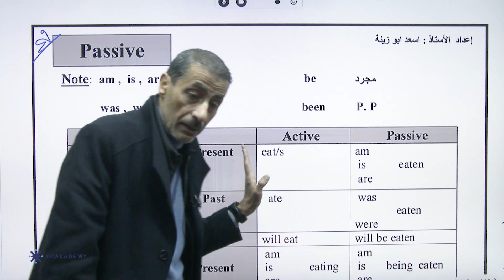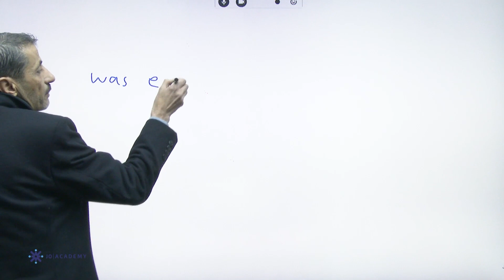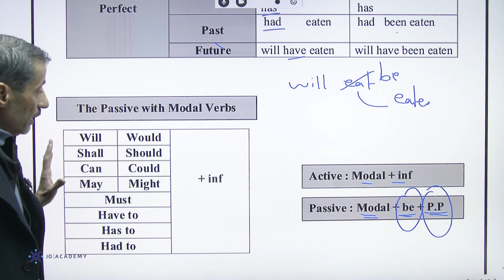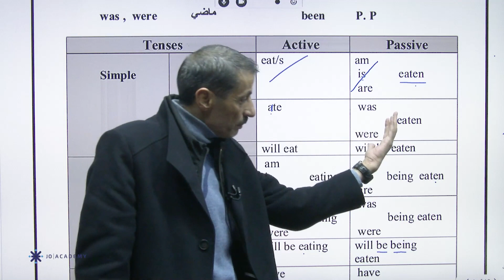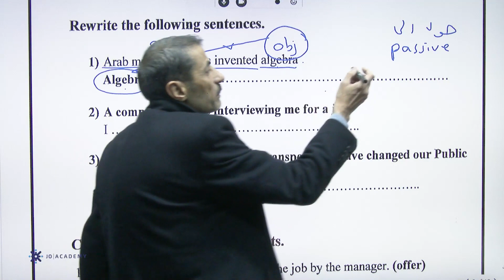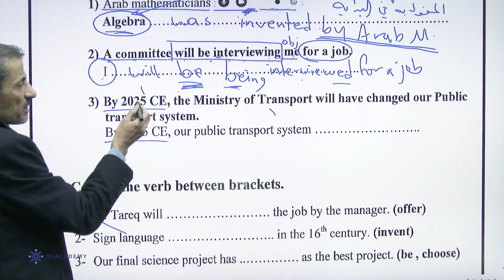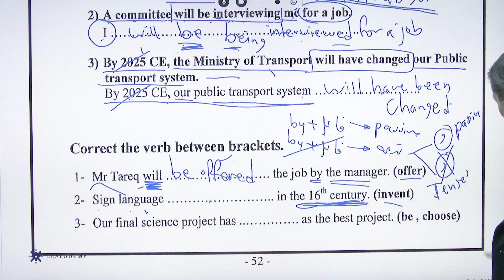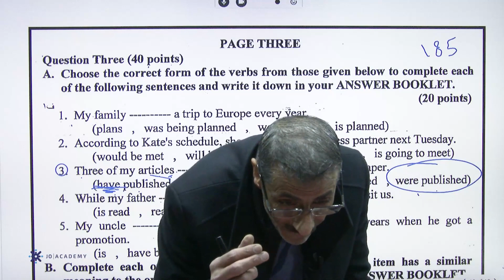درس personal and impersonal passive انجليزي توجيهي 2005 فصل ثاني الاستاذ اسعد أبو زينة جو اكاديمي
🔴 في الفيديو يشرح الاستاذ  اسعد أبو زينة  مدرس مادة الانجليزي  لطلاب التوجيهي 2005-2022  personal and impersonal passive   ، يستطيع الطالب فهم الدرس باسلوب شيق وسهل ، يمكن للطلاب الحصول على المزيد من المحتوى التعليمي لمادة الانجليزي توجيهي على منصة جو اكاديمي من خلال التواصل مباشرة مع المنصة ، كل اللينكات متوفرة تحت هذا النص 👇